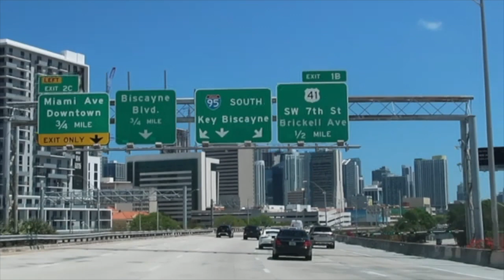VLOG♡| LUXURY SPA DAY+ SUNDAY BRUNCH IN MIAMI || ASHLY ANAI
Hey guys , missed me ? In today’s video I’m going to take you guys with me on a luxury spa day at EAU SPA Palm Beach Resort & Spa , Brunch + More! I hope you guys enjoyed this vlog & thank you FOR all the bday wishes from friends, family & you guys on here 🥹💫🥂